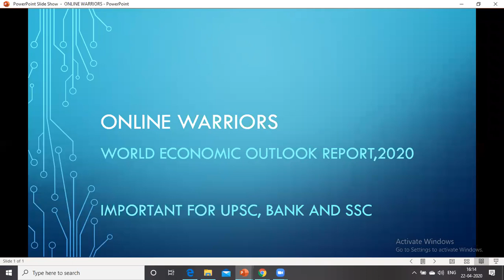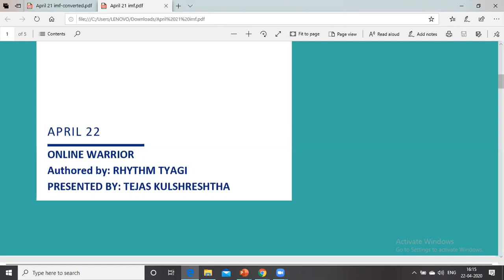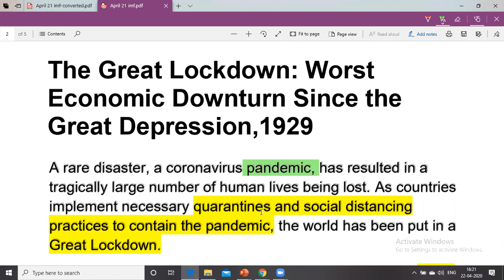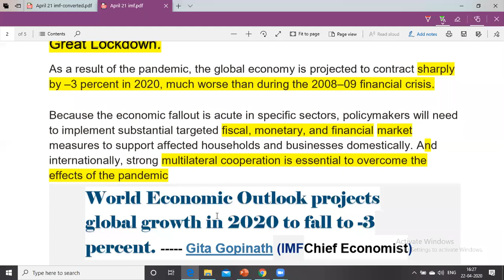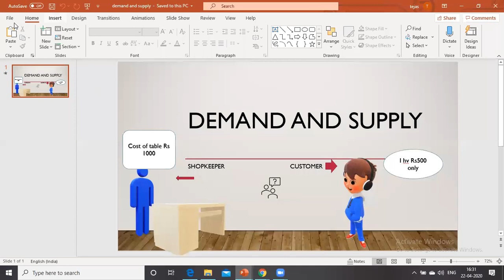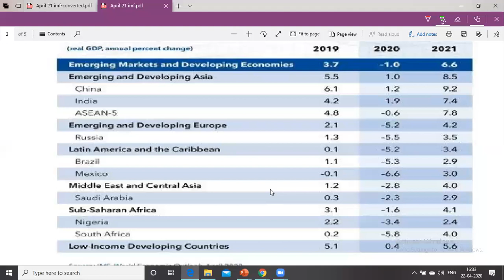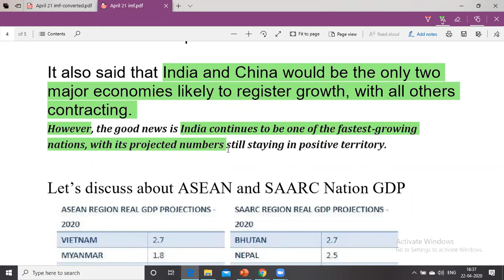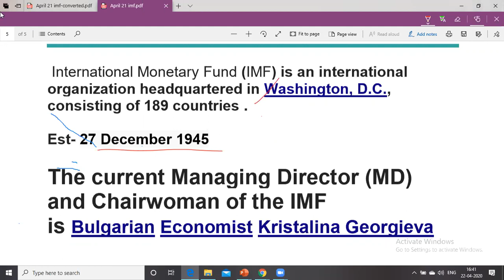IMF REPORT 2020, GREAT LOCKDOWN IN EASY WAY